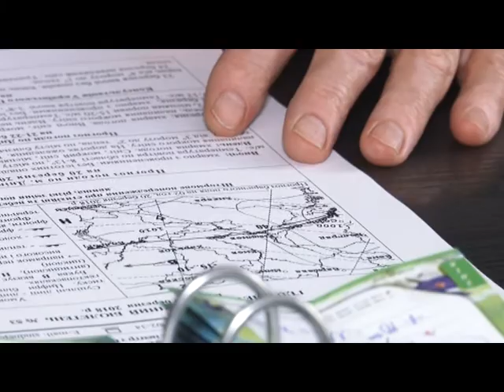Негода у Дніпрі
Через снігопад, який тривав у місті понад добу, люди зранку не могли доїхати до роботи. Проблеми виникли у спальних районах міста. На зупинках стояли десятки дніпрян, у переповнені маршрутки більшість з них потрапити не могла. Через нерозчищені тротуари мешканці Дніпра пересувалися проїжджею частиною.

За даними Дніпропетровського гідрометеоцентру за останні два дні в області випало близько 70 сантиметрів опадів, що майже вдвічі перевищує місячну норму. Це - наслідок південно-західного циклону. У найближчі дні в область зайде ще кілька невеликих циклонів.